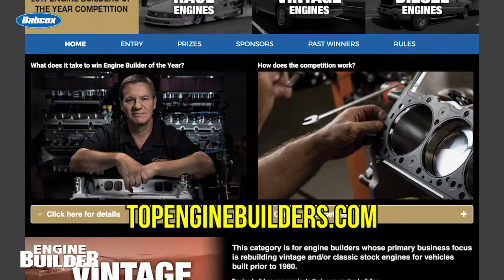2017 Engine Builder of the Year Nominations Still Being Accepted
There are still a few weeks left to nominate yourself or an engine shop you know worthy of being named Engine Builder of the Year. there are Performance, Diesel and Vintage categories. Nominations accepted until midnight EST on November 4, 2017.